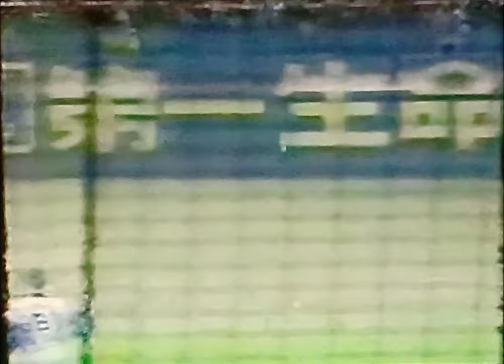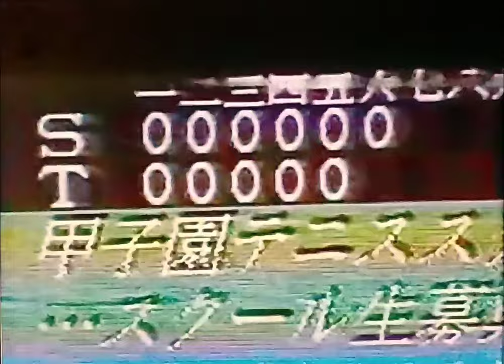1996阪神タイガース公式戦ハイライト2